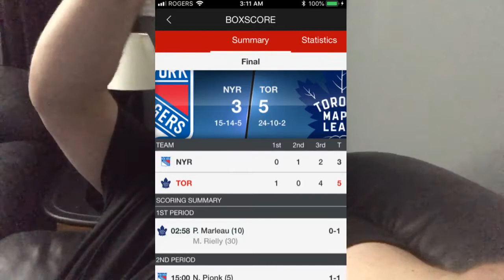Just bored made a vlog at 4 am ✌️.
Relaxing and flexing 😀. Jks.    Merry Christmas 🎄